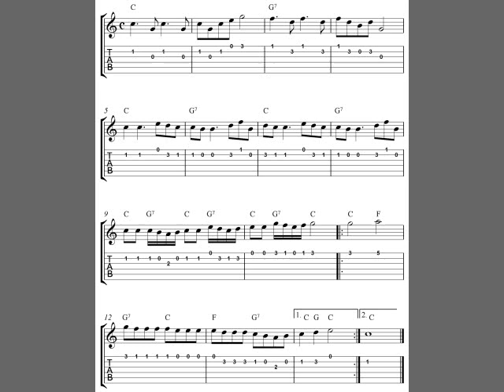Eine Kleine Nachtmusik, easy guitar tablature sheet music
Easy guitar tab sheet music score with the melody to Eine Kleine Nachtmusik by Mozart. Shortened and simplified version for guitar beginners.